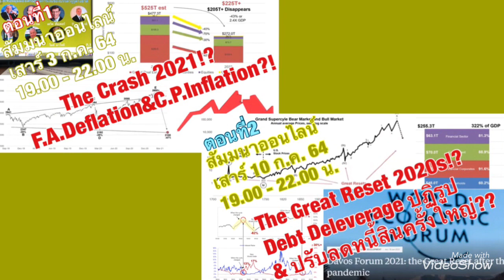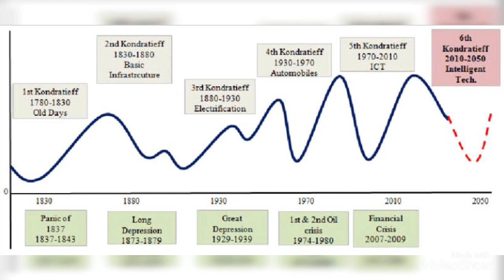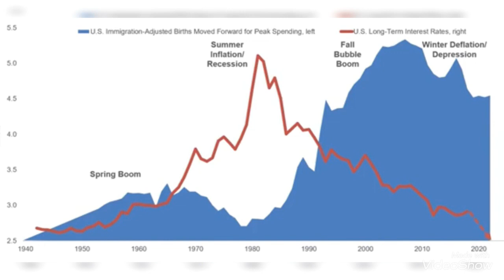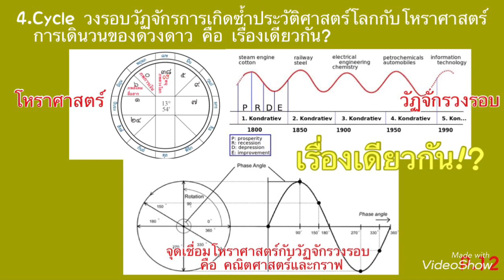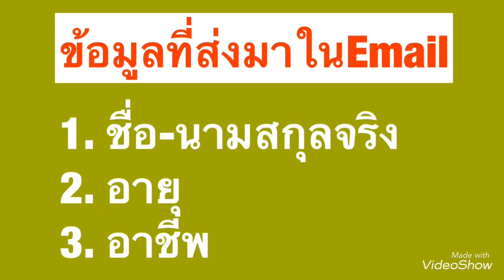เวฟใหญ่ที่จะตามมา...เมื่อผลกระทบโดมิโน่เริ่มเกิดขึ้น!?